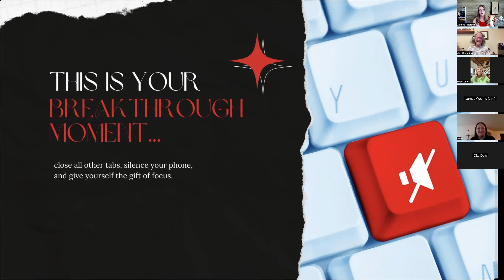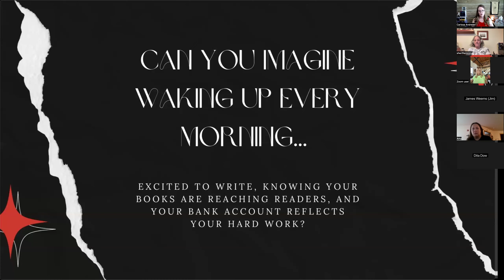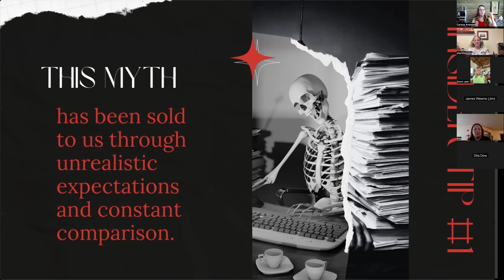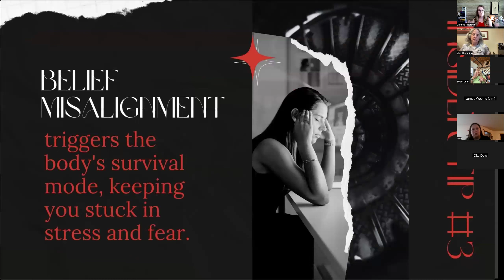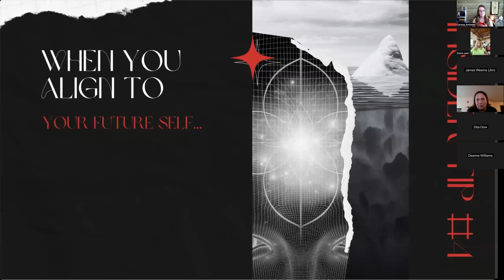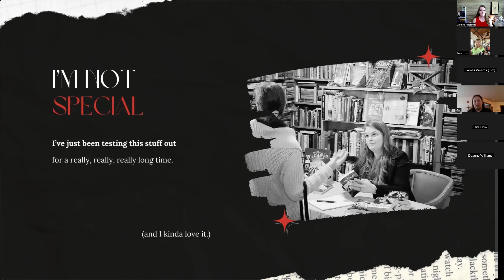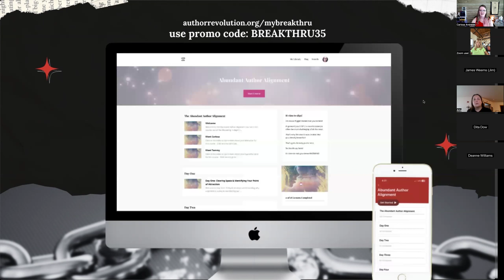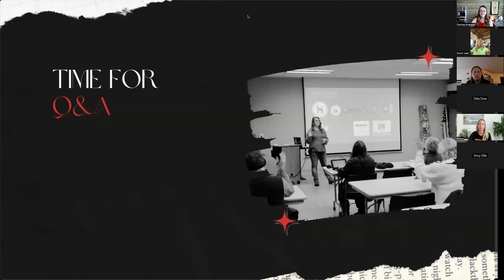The Breakthrough Moment Webinar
Welcome to the replay of The Breakthrough Moment webinar! 🚀 If you’re ready to break free from the struggle, align your mindset, and step into the abundant author career you’ve always dreamed of, you’re in the right place.

In this session, we dive deep into the powerful shifts that can transform your author journey, including mindset reprogramming, manifestation techniques, and energy alignment. This is your chance to unlock the breakthrough you’ve been waiting for!

✨ Ready to take the next step? Join the High Vibe Author membership and gain access to courses, meditations, live masterclasses, and a supportive community designed to help you manifest your success.

Don’t miss out on this opportunity to elevate your author career and become the abundant author you were meant to be.